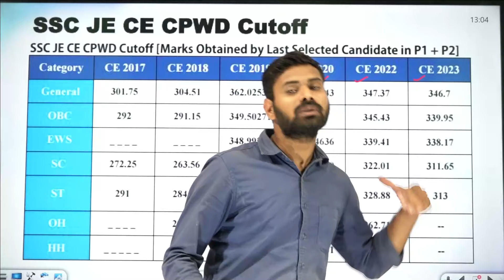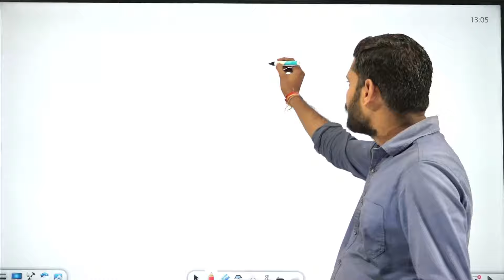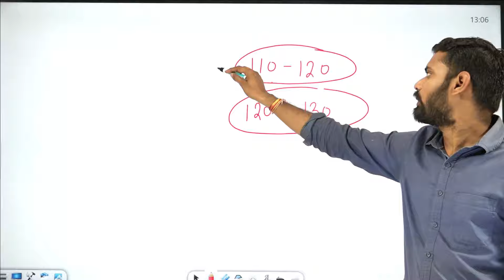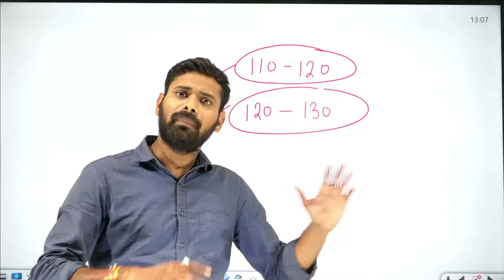SSC JE 2024 Score Needed For CPWD || SSC JE 2024 Safe Score | By Ankit Sir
In this video, delve into the SSC JE CPWD Previous Year Cut Off from 2023 to 2016. Explore the trends, variations, and factors affecting the cut off scores. Gain valuable insights to strategize your preparation effectively and improve your chances of success in the upcoming SSC JE exams. Don't miss out on this essential analysis of SSC JE CPWD Cut Off!